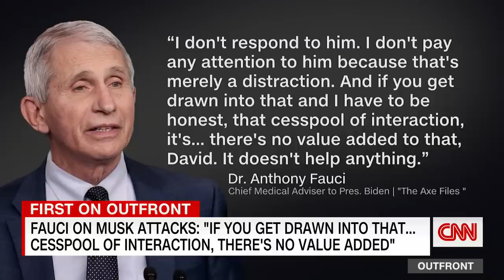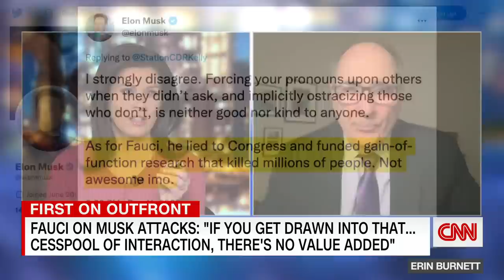Hear Fauci's response to Elon Musk's attacks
During an interview with CNN's David Axelrod, Dr. Anthony Fauci responded to a series of tweets from Elon Musk that suggested Fauci be prosecuted.